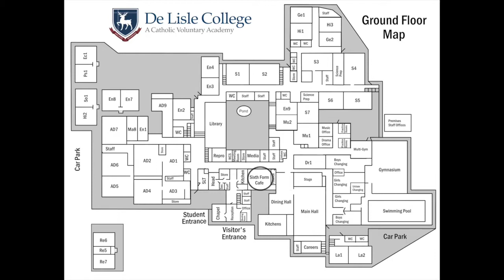Virtual Tour of the Sixth Form